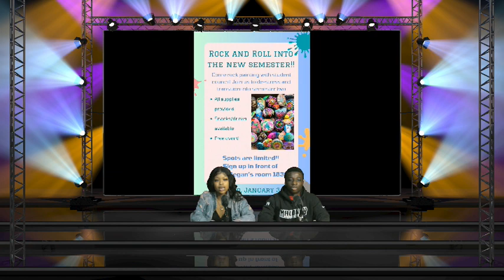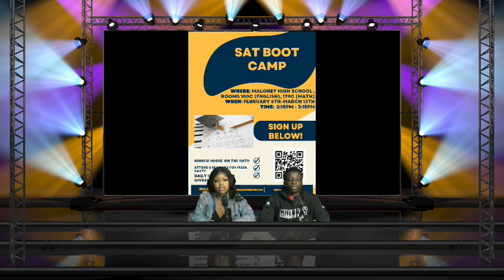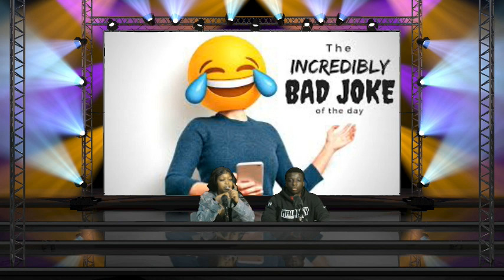1 26 2024 1 PGM